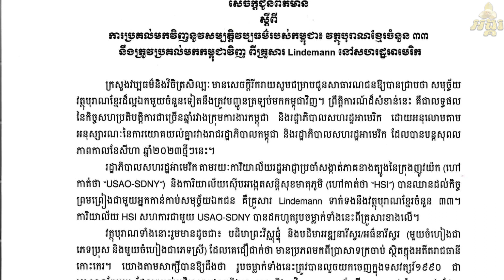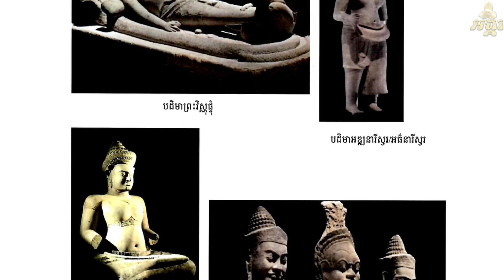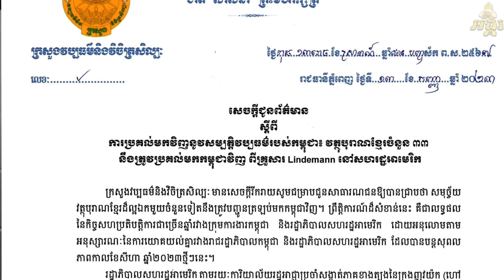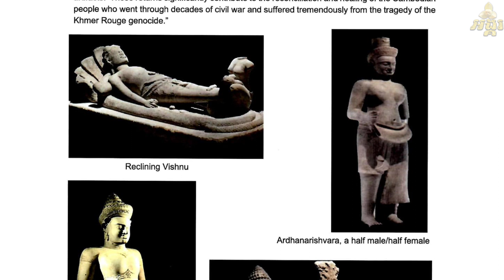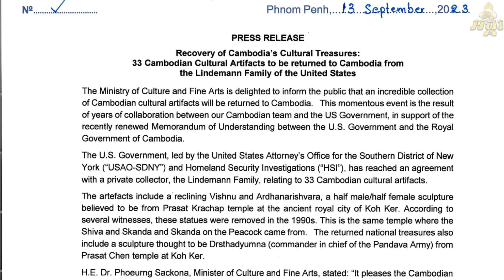វត្ថុបុរាណខ្មែរចំនួន៣៣ នឹងត្រូវប្រគល់មកកម្ពុជាវិញ ពីគ្រួសារ Lindemann នៅសហរដ្ឋអាមេរិក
សេចក្តីជូនព័ត៌មាន ស្តីពីការប្រគល់មកវិញនូវសម្បត្តិវប្បធម៌របស់កម្ពុជា ៖ វត្ថុបុរាណខ្មែរចំនួន ៣៣ នឹងត្រូវប្រគល់មកកម្ពុជាវិញ ពីគ្រួសារ Lindemann នៅសហរដ្ឋអាមេរិក។